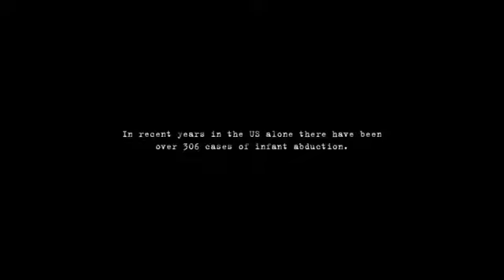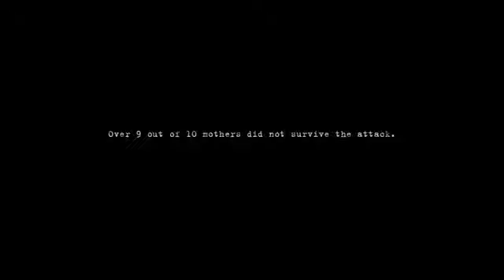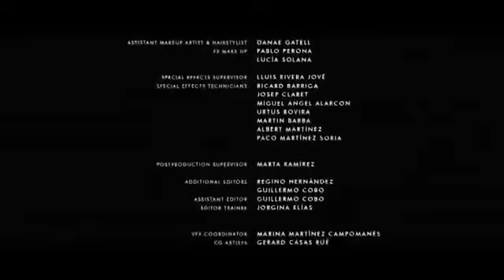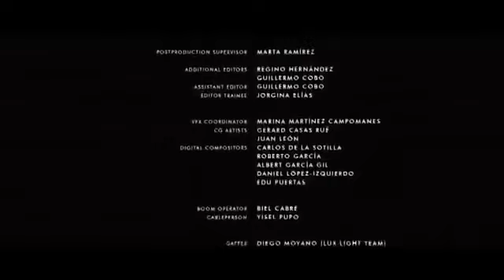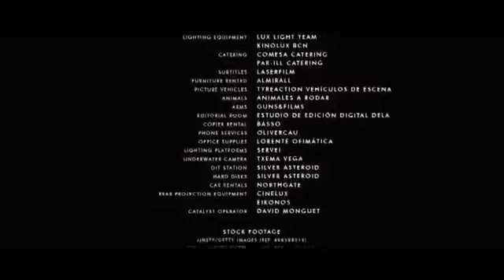Terror en la Oscuridad Película de TERROR Películas Completas películas completas en español